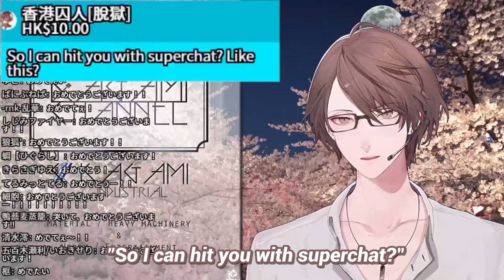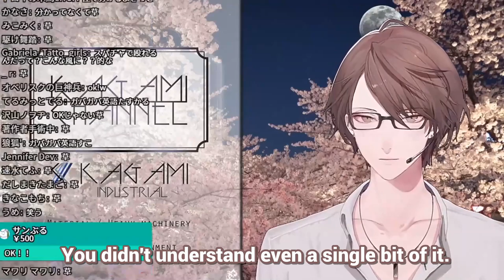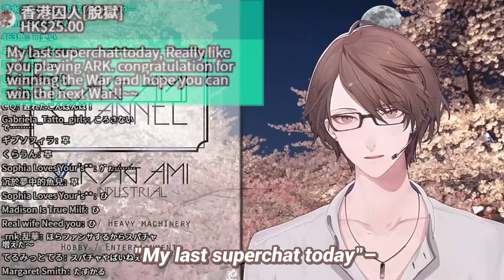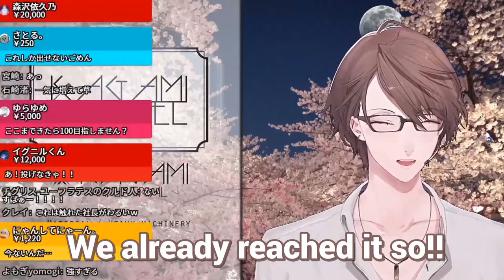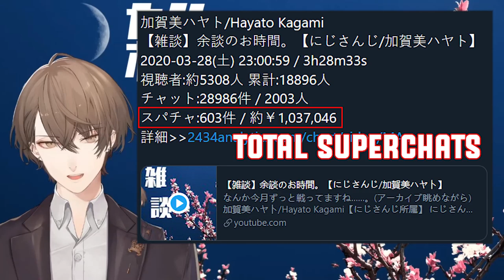[ENGSUB] Kagami Hayato's 1 million yen chat stream | Stream Highlights [Nijisanji]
Kagami Industrial's CEO, Kagami Hayato, does a chat stream that ends up with him getting "beaten up" by hoards of superchats, a.k.a. the usual business.
(He often gets this treatment because his listeners find his reaction to superchats cute. He insists that he doesn't need superchats as much because he is, of course, a president of a company, but that reaction just prompts listeners to give him more.)

Just a little side note: Although this clip shows fun between Kagami and his foreign listeners speaking English, please make sure to exercise good chat manners when you visit and comment on a VTuber's stream. While there are a lot of VTubers that can understand and appreciate English/foreign comments, there are still those who may not be as appreciative because they become agitated by the influx of chat they don't understand.

Good chat manners include but aren't limited to:
- Using English that is easy for the VTuber to understand and/or providing a Japanese translation for the message
- Not spamming English comments by, for example, chatting excessively with others (especially if unrelated to stream)
- Generally avoiding "Twitch chat" attitude

It's recommended to view Lyger's Vtuber Chat Etiquette Guide here if you're new to the VTuber scene

By all means, this doesn't mean that you shouldn't chat in English because I'm sure they are all delighted to know they have listeners outside Japan, but these are just precautions in order to not give us foreign listeners a bad image in the community and towards the VTubers themselves.

Stream Sources:
3/28/2020
【雑談】余談のお時間。【にじさんじ/加賀美ハヤト】

If there are any mistakes please let me know either through the comments or through DM!